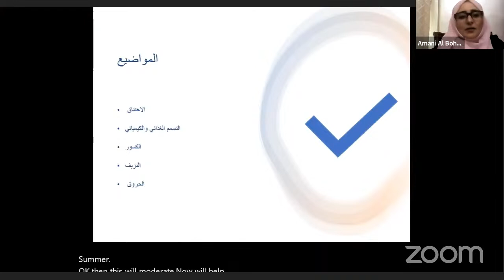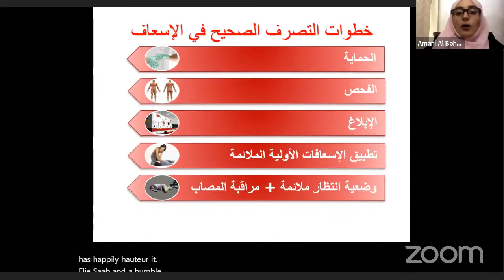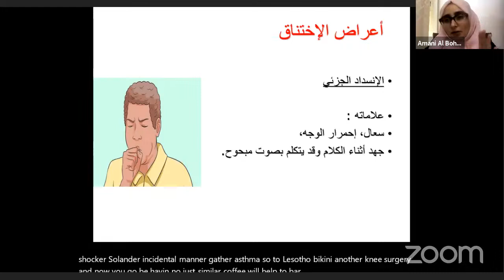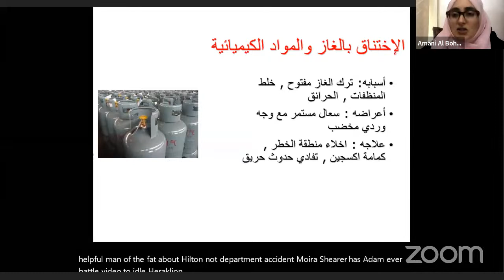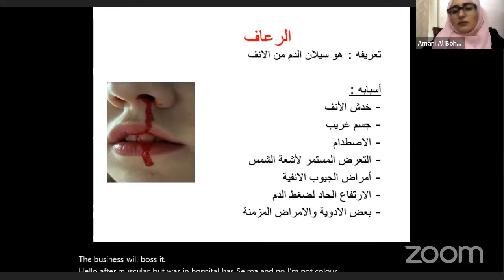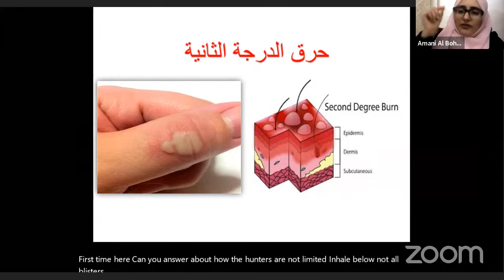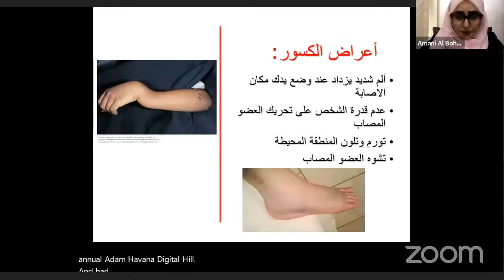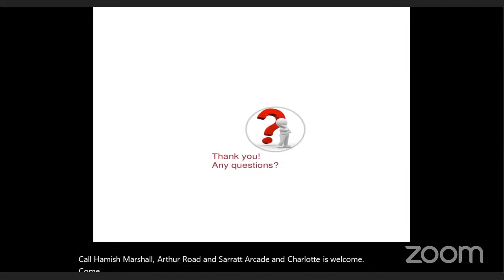تدريب عبر الإنترنت: الإسعافات الأولية في حالات الطوارئ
تم عقد التدريب أثناء نقاشات أطباء بلا حدود الطبية